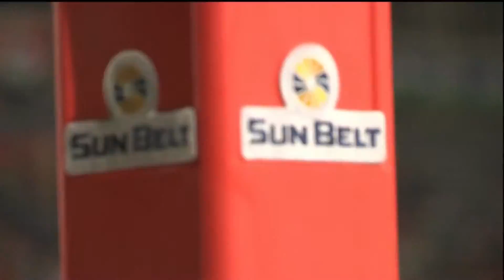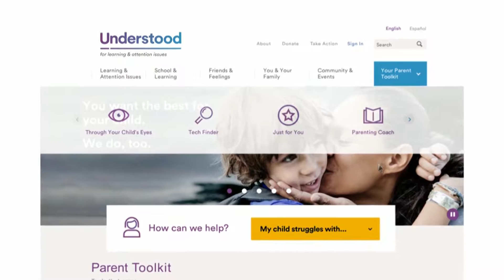TROY TrojanVision Weekly, Week of October 24